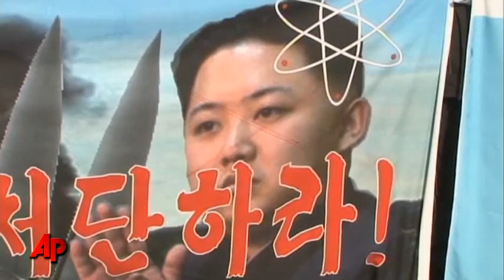SKoreans Mourn Dead, Conduct Military Drills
Funerals were held Monday for two South Korean civilians killed in last month's North Korean attack on an island near a disputed sea border. And South Korea was conducting a new round of military drills. (Dec. 6)